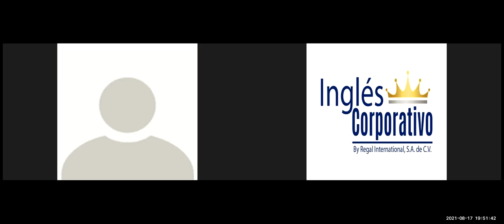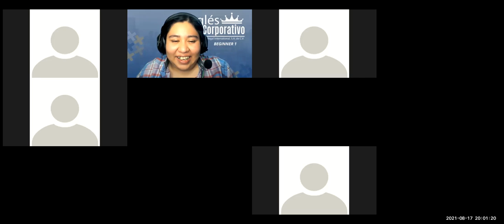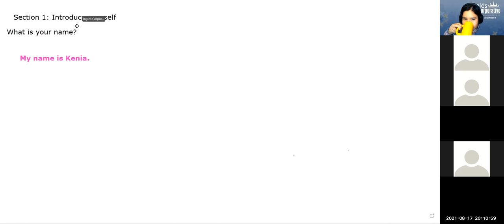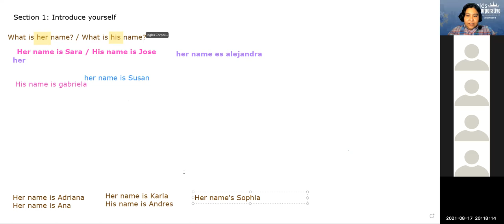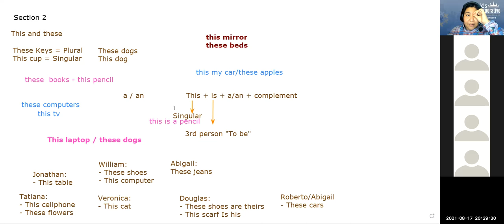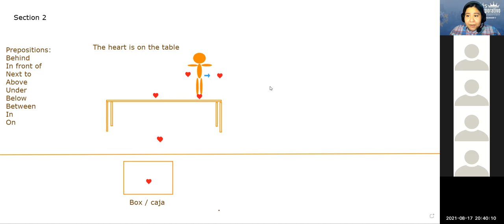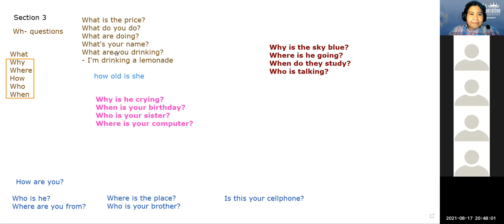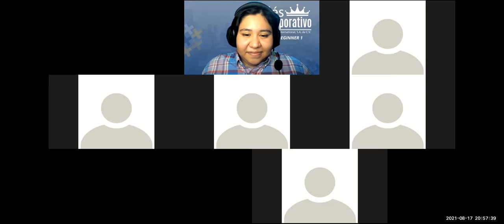Ingles Corporativo - Final practice - Day 16